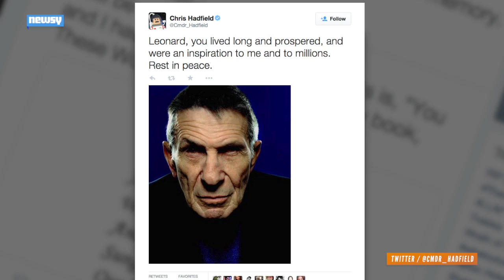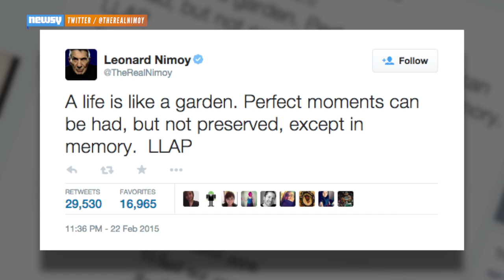Leonard Nimoy Dies At 83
Actor Leonard Nimoy, beloved by Trekkies for his role as Spock, died Friday at age 83.